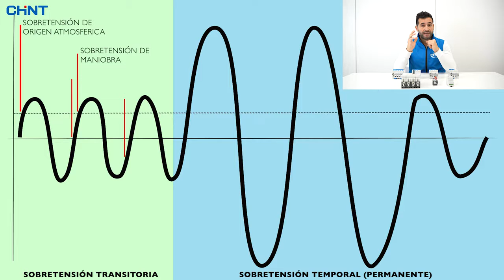Protección Frente a Sobretensiones Permanentes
Conoce más de equipo CHINT, una de las marcas más importantes que encuentras en nuestro portafolio de productos.